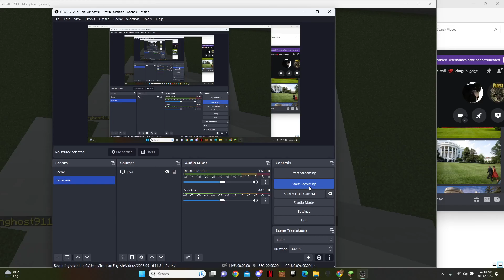Building the Whitehouse part 3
Go check out Gage @NotGageXDShorts